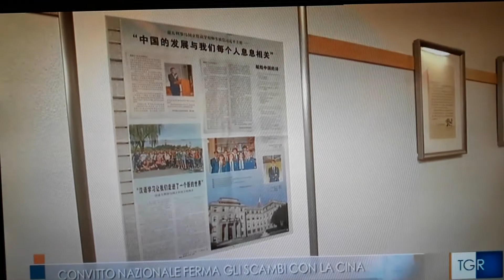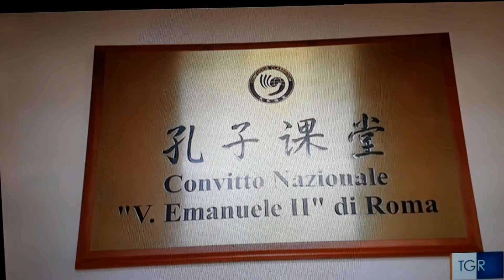Il coronavirus blocca momentaneamente la mobilità verso la Cina